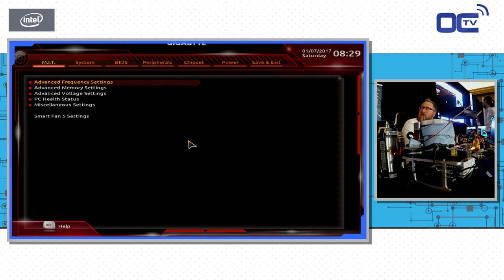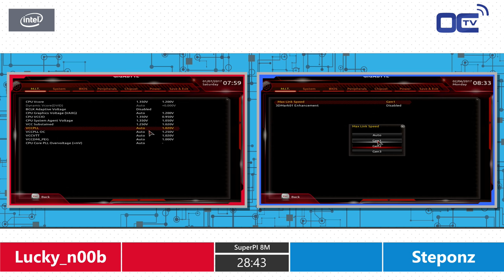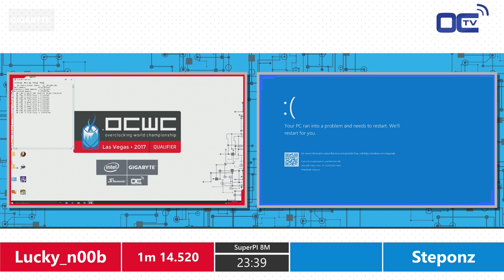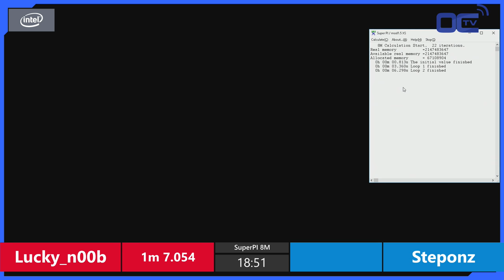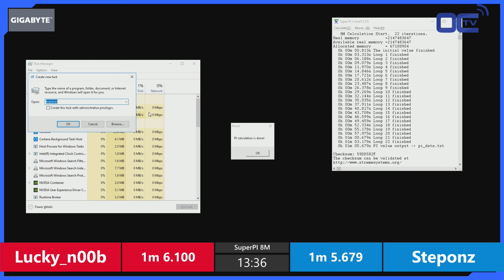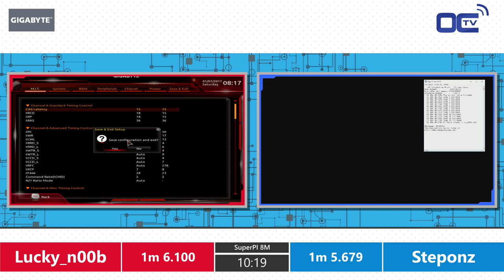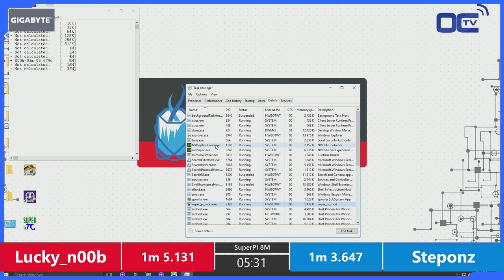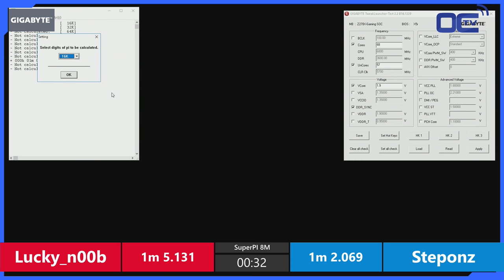Lucky_n00b vs Steponz OC Match @OCWC Final - Las Vegas 2017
Lucky_n00b vs Steponz goes crazy in SuperPi 8M at the Final of the OCWC Las Vegas 2017.